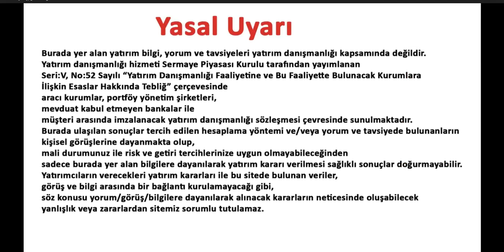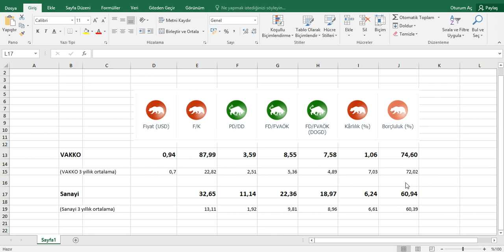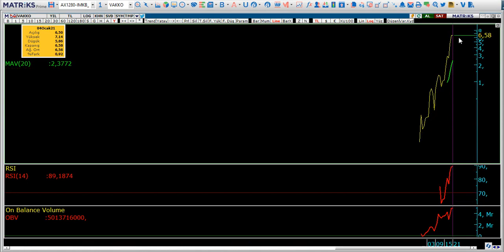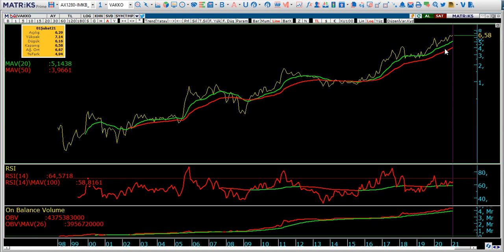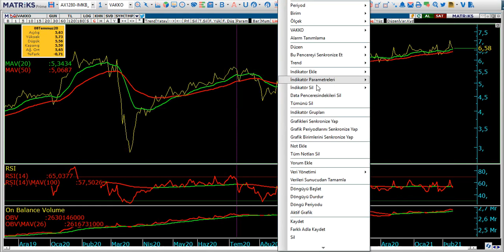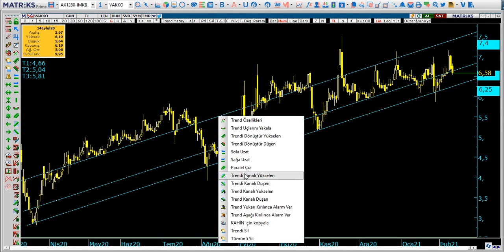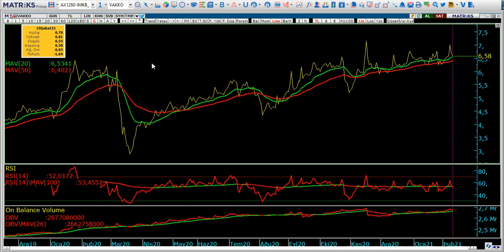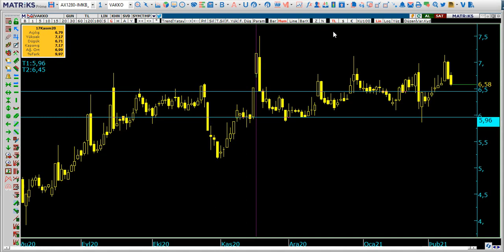vakko desteğin üstünde kalır mı?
DÜZELTME

                                                             PD/DD
Sanayi                                                    4,85
Sanayi(3 yıllık ortalama)                     1,93

Hisse Analiz
Hisse Yorum
Temel Analiz
Teknik Analiz
Vakko Tekstil Temel & Teknik Analiz